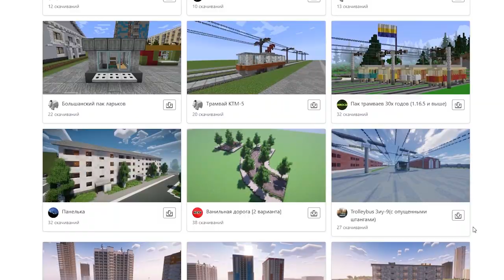ПРОДЛЕНИЕ МЕТРО | ГОРОД В МАЙНКРАФТ №10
Город Манинск- нейтральный город со своей историей. Географически находиться в вымышленном мире на территориях СНГ.
Состоит в государстве СФР (Союз Федеративных Республик)

Часто задаваемые вопросы:
Играешь с модами? - Нет

0:00 Начало
0:30 Парламент СФР
1:24 Центральный Банк
2:31 Проблемы с заполнением
3:00 Другие вопросы
3:41 Диагональная улица
4:25 Новострой
5:25 Метро
6:10 Конец